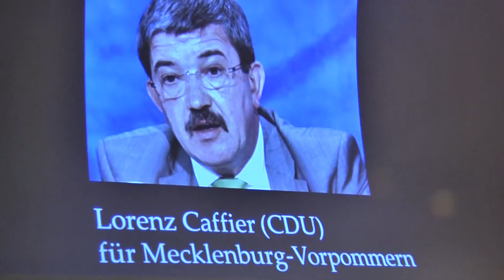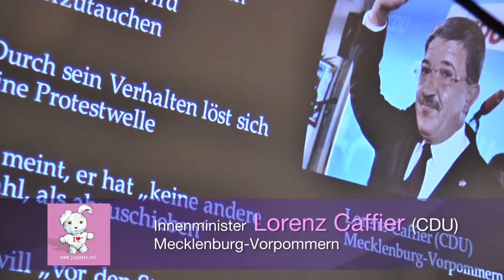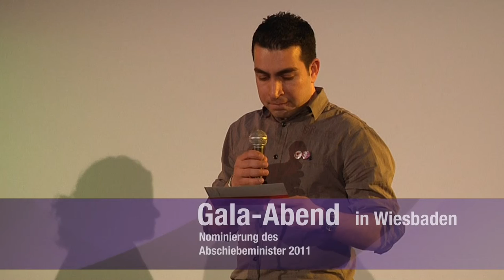Nominierung der Abschiebeminister 2011: Lorenz Caffier (CDU)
Lorenz Caffier (CDU) wurde für den preis des Abschiebeministers 2011 auf der Gala der "Jugendliche Ohne Grenzen" in Wiesbaden nominiert.